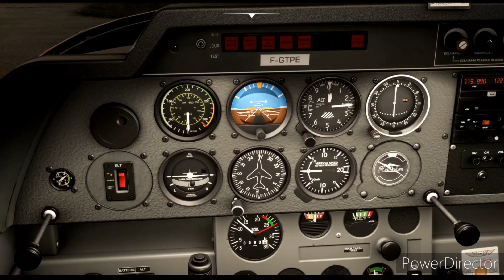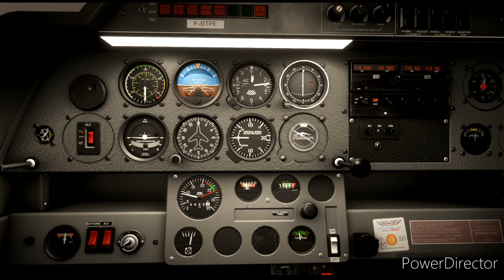Tours de piste à Amiens Glisy LFAY, météo dégradée ! En Dr400.